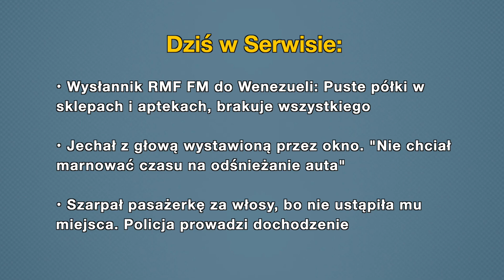Aktualności: 06.02.2019 | 4 (Tłumaczenie na Język Migowy - PJM)